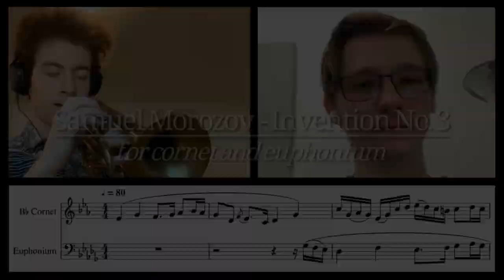Samuel Morozov - Invention No. 3 for Cornet & Euphonium | Starring Joseph Bickel!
This one definitely turned out to be a tricky one to play through! I've included a sample of the sheet music for reference.
~EQUIPMENT~
Cornet: John Packer JP-071
Mouthpiece: Yamaha 16E
~SOCIALS~